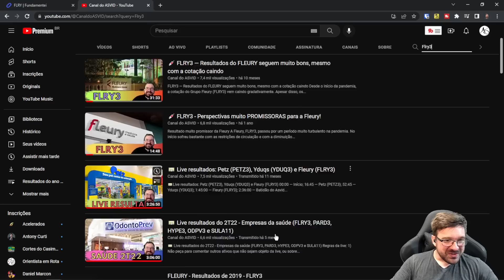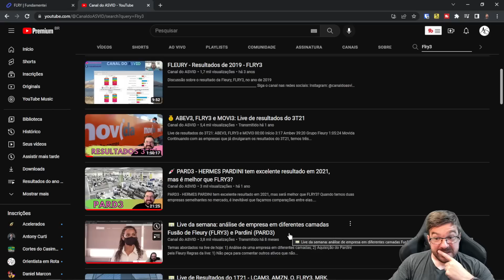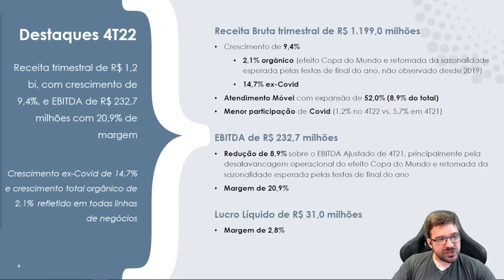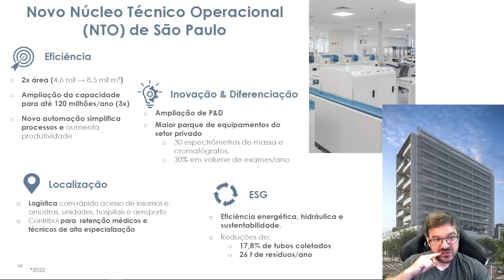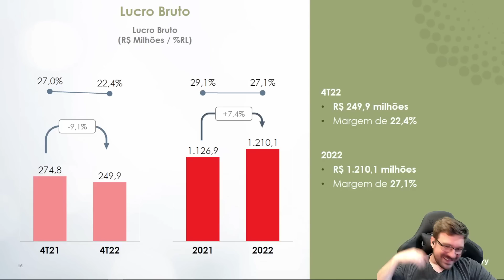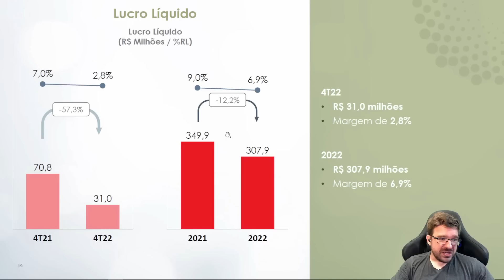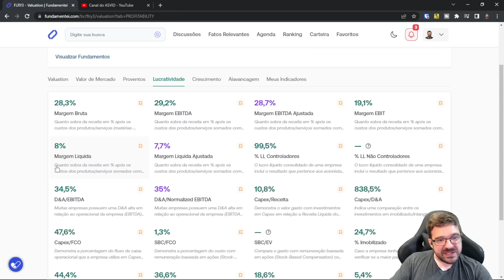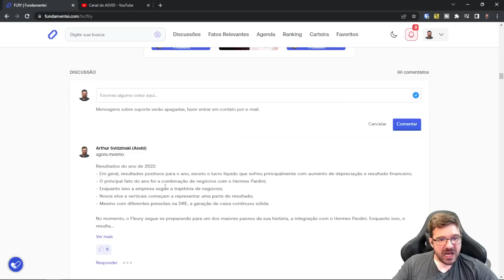💉 FLRY3 - Esse foi o primeiro resultado ruim do FLEURY no canal?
O grupo Fleury (FLRY3) é uma empresa com excelentes resultados nos últimos anos e com um belo plano de crescimento para o longo prazo. Contudo, o resultado do 4T22 do FLRY3 não foi bom, com receita fraca e desalavancagem operacional. O mais importante para o investidor nesse momento é identificar se as causas que levaram a um resultado ruim da FLRY3 são conjunturais ou estruturantes, e como fica a expectativa para a empresa no longo prazo.